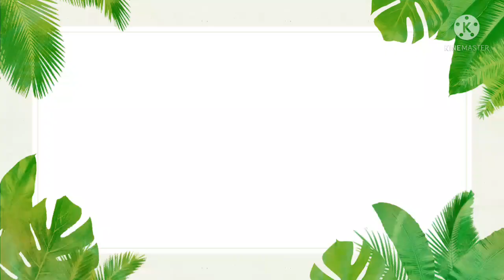Vinnie Rants S6 E13: User Videos